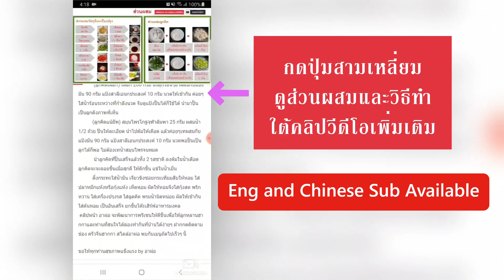EP. 58 เมนู ขนมเข่งทอดมันต่อเผือก 番薯芋头炸年糕 : Fried Nian Gao with Sweet Potato and Taro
ขนมหลังตรุษจีน ทำจากขนมเข่ง นำมาทั้งชุปแป้ง ชุบไข่ทอด ก็ยังมีเหลือ วันนี้นำมาทอดเป็นสามเกลอมันต่อเผือก อร่อยไม่จำเจ อาผ่อเคยเห็นที่มาเลเซียมีทำขายด้วยคะ เขาจะนึ่งขนมเข่งเป็นถาดสี่เหลี่ยม (*** สูตรขนมเข่ง แป้งข้าวเหนียว 1 กิโลกรัม น้ำตาลทรายแดง 400 กรัม น้ำตาลอ้อย / น้ำตาลโอ้วทึ้ง 500 กรัม น้ำ 900 กรัม น้ำมัน 1ช้อนโต๊ะ ผสมแล้วพักแป้ง 2 ชั่วโมง เทใส่ถาด นำขึ้นนึ่งในน้ำเดือด ไฟกลางค่อนอ่อน 3-4 ชั่วโมง ...หลังจาก 3 - 4 วันไปแล้ว ค่อยนำมาตัดเป็นชิ้น) นำมาประกบกับ ชิ้นมันเทศ กับชิ้นเผือก ชุปแป้งทอด ทำขายเป็นอาชีพได้ .
 ส่วนใครยังมีขนมเข่งตรุษจีนเหลืออยู่ สูตรนี้ จะทำง่ายๆ ไม่มีส่วนผสมเยอะ หาง่าย ได้รสชาติธรรมชาติจริงๆ กินเป็นของว่าง กับชาจีนร้อน หอมๆ ก็เข้ากันมากคะ

ไขไก่                                    1 ฟอง
น้ำสะอาด                         120 กรัม
เหนี่ยนกาว (ขนมเข่ง)          2 ลูก
มันเทศสีเหลือง                    2 หัว
เผือก                                    1 หัว

Ingredients
Crispy Flour              150 g
Salt                               ½  tsp
Whole egg                    1 egg
Clean water              120 g
Nian Gao                       2 pieces  (Nian Gao is a Chinese New Year Rice Cake)
Sweet potato               2 pieces
Taro                              1 piece
Vegetable oil for deep frying

วิธีทำ   ผสมแป้งทอดกรอบ 150 กรัม ไข่ไก่ 1 ฟอง เกลือ ½ ช้อนชา และน้ำสะอาด 120 กรัม ผสมเข้าด้วยกัน ตีให้เนื้อเนียน ไม่มีเม็ดแป้ง พักไว้ หั่นขนมเข่ง 2 ลูก ขนาด 0.5 ซม หรือตามต้องการ แต่ไม่หนาหรือไม่บางจนเกินไป, มันเทศ 2 หัว และ เผือก 1 หัว ก็หั่นขนาดเท่าๆ กัน เช่นเดียวกับขนมเข่ง (อาผ่อตัดแต่งให้มีขนาดสี่เหลี่ยมผืนผ้า หรือถ้าชอบรูปทรงอื่น ก็ตัดให้เท่าๆกัน ตามชอบได้คะ)  นำมาประกบกัน โดยให้ขนมเข่งอยู่ตรงกลาง นำมาชุปแป้งที่เตรียมไว้ นำลงทอด ในน้ำมันร้อนไฟกลางค่อนอ่อน ให้เหลืองสวยทั้งสองด้าน นำขึ้นสะเด็ดน้ำมัน กินกับชาจีนร้อนกลิ่นหอมๆ  เข้ากันมากคะ

Mix 150 grams of crispy flour, 1 whole egg, ½ tsp of salt and 120 grams of clean water. Beat with a whisk until smooth, no grainy like on video then set aside.  Slice the Nian Gao ( Rice cake) thick about 0.5 cm, don’t slice too thick or thin. Slice a piece of sweet potato and taro same size with Nian Gao as well. (Check on video step by step). Put slice of Nian Gao between sweet potato and taro then coat with batter. Prepare medium - low heat oil, fry until change to golden brown on both sides.

ขอให้ทุกท่านสุขภาพแข็งแรง by อาผ่อ
Wish you all healthy by Grandma (Apo)
阿婆祝大家身体健康